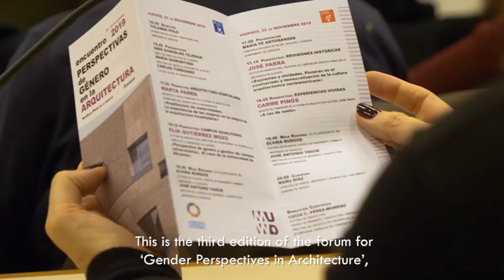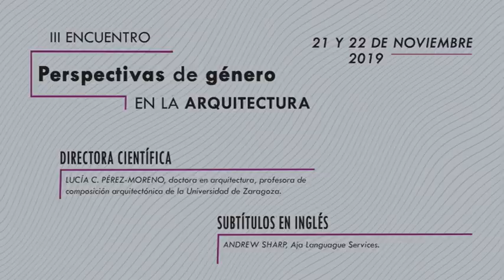III encuentro PERSPECTIVAS DE GENERO EN LA ARQUITECTURA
Video documental del III Encuentro Perspectivas de Género en la Arquitectura, que tuvo lugar los días 21 y 22 de noviembre de 2019 en el Patio de la Infanta de Zaragoza.

Se trata de un encuentro que atiende a los principales modos de entender las relaciones de género con la arquitectura. En el primer día se trataron dos perspectivas que abran el debate sobre cómo la arquitectura y el urbanismo debe atender a las diferencias de género en los usuarios, es decir a los diferentes  modos que mujeres y hombres tienen de disfrutar y de utilizar todo edificio o espacio urbano. Y, un segundo día en el que las dos perspectivas de trabajo tuvieron que ver con las mujeres como agentes de la arquitectura, es decir como arquitectas ejerciendo la profesión.

DIRECCIÓN CIENTÍFICA:
Lucía C. Pérez Moreno, Dra. en Arquitectura EINA UNIZAR

PROGRAMA DEL ENCUENTRO

21 NOVIEMBRE 2020

APERTURA:
Yolanda Polo, Vicerrectora de Cultura y Proyección Social de la Universidad de Zaragoza

PRESENTACIÓN
Inés González Tejedor. Directora del Patio de la Infanta
María Goikoetxea. Directora del Instituto Aragonés de la Mujer
Carlos Turégano. Colegio Oficial de Arquitectos de Aragón

PRESPECTIVA 1 – Arquitectura hospitalaria
"Arquitectura de maternidades. La experiencia de las mujeres en la mejora de la arquitectura hospitalaria"
Marta Parra, Socia fundadora de Parra-Müller Arquitectura. Premio 2018 a mejor ‘Arquitecto’ del año por el Colegio Oficial de Arquitectos de Madrid.

PERSPECTIVA 2 – Campus Igualitario
"Perspectiva de género  y gestión de campus universitarios. El caso de la Universidad de Alicante"
Elia Gutiérrez Mozo, Doctora en Arquitectura, Directora del Secretariado de Desarrollo del Campus de la Universidad de Alicante.

MESA REDONDA
Con la participación de la Filósofa Elvira Burgos, experta en teoría de género y José Antonio Yagüe, Director de la Escuela de Ingeniería y Arquitectura de la Universidad de Zaragoza.

22 NOVIEMBRE 2020

PRESENTACIÓN
María Fé Antoñanzas, Concejala Delegada de Mujer, Igualdad y Juventud del Ayuntamiento de Zaragoza

PERSPECTIVA 3 – Revisiones históricas
"Expuestas y olvidadas. Pioneras en el comisariado y democratización de la cultura arquitectónica norteamericana"
José Parra, Doctor en Arquitectura, Profesor de composición arquitectónica,¡ en la Universidad de Alicante

PERSPECTIVA 4 – Experiencias vividas
"A ras de suelo"
Carme Pinós, Arquitecta. Fundadora de la oficina de Arquitectura "Estudio de Carme Pinós"

MESA DEBATE
Con la participación de la Filósofa Elvira Burgos, experta en pensamiento feminista en la Universidad en Zaragoza, y José Antonio Yagüe, Director de la Escuela de Ingeniería y Arquitectura de la Universidad de Zaragoza.

ORGANIZAN
- Colegio Oficial de Arquitectos de Aragón
- Escuela de Ingeniería y Arquitectura de la Universidad de Zaragoza

COORDINAN
- Ricardo Marco, Decano del COAA
- Gabriela Hernández, Actividades culturales del COAA

- Fundación Ibercaja
- Vicerrectorado de Cultura y Proyección Social del Observatorio de Igualdad de Género de la Universidad de Zaragoza
- Área de Igualdad del Ayuntamiento de Zaragoza

EDITA
- Cosmos Fan